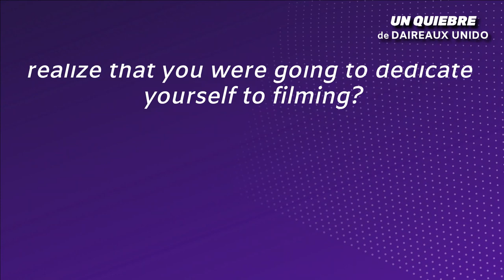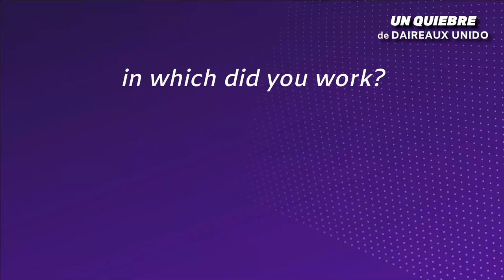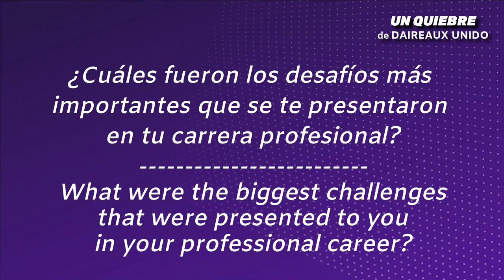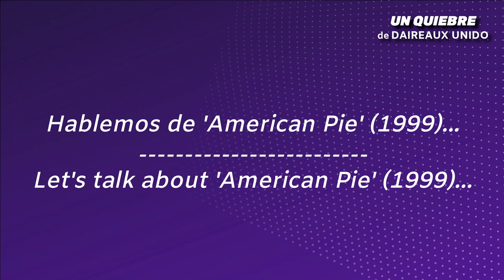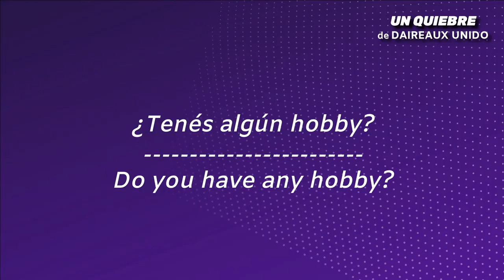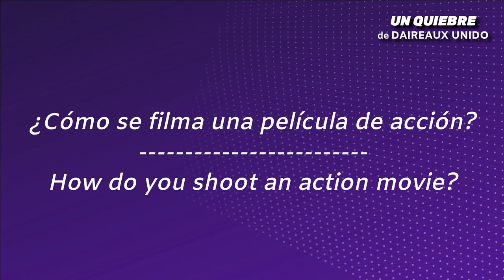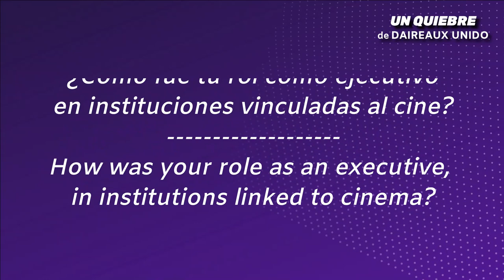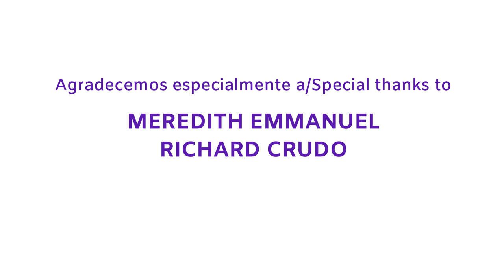RICHARD CRUDO | Director de fotografía de 'American Pie', 'American Buffalo' (y más)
🛑 ACTIVÁ LOS SUBTÍTULOS 🛑
➡ Conversamos con el reconocido director de fotografía que plasmó sus sentimientos y su talento en las ya clásicas películas: 'American Buffalo' (1996) y 'American Pie' (1999).

✅ Otras de las películas en las que RICHARD fue director de fototografía, son: "Federal HIll" (1994); "Music from Another Room" (1998); "Down to Earth" (2001); "Out Cold" (2001); "Out of Reach" (2004); "Bring It On Again" (2004); "Homie Spumoni" (2006); y "Brooklyn Rules" (2007)
✅ Más allá de su rol como director de fotografía, RICHARD también fue director de los films: "Against the Dark" (2009) y "Dirty People" (2012)
✅ En televisión, filmó un episodio de la serie "S.W.A.T." (2017-) y también estuvo involucrado como director de fotografía, en las series: "Jane the Virgin" (2014–2019); "Justified" (2010–2015); y "Awkward." (2011–2016)
✅ RICHARD fue ejecutivo en instituciones vinculadas al cine. En la Academia de Artes y Ciencias Cinematográficas, que todos los años entrega los premios Óscar, estuvo como integrante de la Junta de Gobierno (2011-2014); del Comité Ejecutivo de la Rama de Directores de Fotografía (2003, 2008, 2009, 2015, 2020-21); también fue presidente del Comité Ejecutivo de la Rama de Directores de Fotografía (2012, 2013, 2015, 2017, 2018) y en el Comité Científico y Técnico (2014, 2015, 2016, 2017, 2018).
Asimismo, RICHARD estuvo en la rama de directores de fotografía de la Academia de Artes y Ciencias de la Televisión. Mientras que en la Sociedad Americana de Directores de Fotografía (ASC) fue parte de la Junta de Gobernadores (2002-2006, 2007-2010, 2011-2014, 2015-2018, 2020-21); fue Presidente (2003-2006 y 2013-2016); y vicepresidente (2011, 2012, 2013)
✅ En cuanto a premios, recibió uno de parte del Gremio Internacional de Directores de Fotografía
✅ Actualmente, RICHARD sigue filmando, practica jiu-jitsu brasileño y reside en Los Ángeles (EE.UU.)